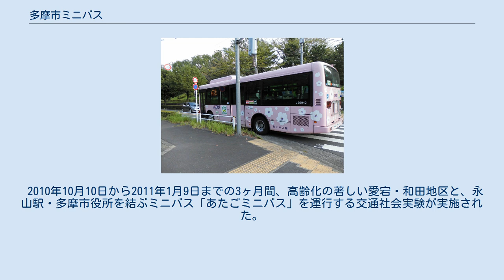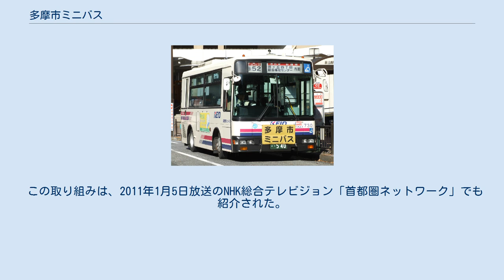多摩市ミニバス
多摩市ミニバスの車両　ハローキティラッピング（J21059） 多摩市ミニバス（たましミニバス）は、東京都多摩市のコミュニティバスである。
1997年（平成9年）11月1日に東西線・南北線の2路線を運行開始。
京王バス多摩営業所に運行を委託している。
 開業後はルートの変更を経て、現在は東西線・南北線で2路線4ルートが運行する。
全路線が永山駅を起点としており、東西線は多摩センター駅・唐木田駅を経由する循環路線となっている。
主に多摩ニュータウン内の大規模団地などの住宅地と、市内の駅や公共施設を結んでいる。
 東京多摩地域では比較的早い時期の、1990年代に開業したコミュニティバスのひとつである（ムーバスの開業は1995年11月26日）。
また京王電鉄バスグループとしては、1986年8月20日開業の日野市ミニバスに続いて2番目の運行受託となる。
 2009年以降のカラーリング　日野・レインボーII（J20912） 多摩市が運行経費を補助し、実際の運行や管理は京王バス南・多摩営業所に委託している。
 日野市ミニバス同様、コミュニティバス専用車両を用いることを除けば通常の京王バスの路線と同様で、運賃も他路線の運賃制度（武相運賃区域）に基づいた、初乗り現金180円（ICカード178円、小人半額）からの多区間運賃制が採られている。
京王バスのIC定期券「モットクパス」、PASMO・Suicaなどの交通系ICカード、東京都シルバーパスが利用できる。
 東西線・南北線の2路線4ルートがあり、いずれも永山駅（小田急永山駅・京王永山駅）を起点とする。
 東西線は右回り・左回りの循環経路となっている。
2014年10月より、南北線は桜ヶ丘・和田ルートと、新設の愛宕ルートを交互運行する。
 永山駅をまたいでの乗り越しはできないが、永山駅で東西線同士あるいは東西線と南北線を乗り継ぐ場合は、降車時に乗務員に申し出ることで乗継割引を受けられる。
 運行開始当初の車両　日産ディーゼル・RN（J79730）2007年撮影 東西線 永52・53系統は循環路線で、まったく同じ経路の右回りと左回り。
起点の永山駅をまたいでの乗り越しはできない。
 1周の所要時間は1時間を超える。
対キロ多区間運賃制のため、1周すると480円（現金運賃）かかる。
 南北線 永71系統と永72系統の交互運行。
南北線は片道運行の経路である。
 南北線（旧） 旧・南北線の北端区間では、日野市との市境付近の百草団地まで乗り入れており、利用エリアは多摩市と日野市にまたがっていた。
 なお日野市ミニバスは、三沢台路線・落川路線が多摩市内の聖蹟桜ヶ丘駅まで乗り入れている。
 2014年10月、経路変更により一部区間が廃止され、新たな永71系統（桜ヶ丘・和田ルート）となった。
 多摩市の花・ヤマザクラをデザインした専用カラー（J20912） 2009年から採用されている現行の専用カラーは、多摩市の花・ヤマザクラをデザインしたラッピング。
デザインは東京都市大学メディア情報学部・社会メディア学科の小池情報デザイン研究室が担当した。
 また東西線では、2005年4月1日から、ハローキティが車体に描かれたラッピングバスが運行されている。
開始当初は小型車（J79811号車）が使用され、ラッピングの絵柄や色調は現在のものとは異なり、京王電鉄バスカラーの車両に青色地のラッピングがされていた。
 2010年からは車両代替にともない、中型車（J21059号車）が2代目ハローキティバスとなった。
2代目車両は車内もサンリオキャラクターの装飾が施され、さまざまなキャラクターが多摩市内の名所を紹介するポスターも貼られている。
 2010年10月10日から2011年1月9日までの3ヶ月間、高齢化の著しい愛宕・和田地区と、永山駅・多摩市役所を結ぶミニバス「あたごミニバス」を運行する交通社会実験が実施された。
 1日の平均乗客数は目標の480人を大幅に下回る90.51人だったが、阿部裕行市長（当時）は「今回の社会実験は、高齢化が進む愛宕地域の活性化だけでなく、永山の商店街をはじめ地域との交流促進、何よりも孤独化が進む地域社会の中で健康長寿のまちづくりに向けた大きな一歩だったと考えられる」と述べた。
 この取り組みは、2011年1月5日放送のNHK総合テレビジョン「首都圏ネットワーク」でも紹介された。